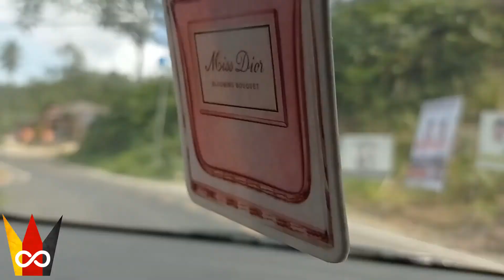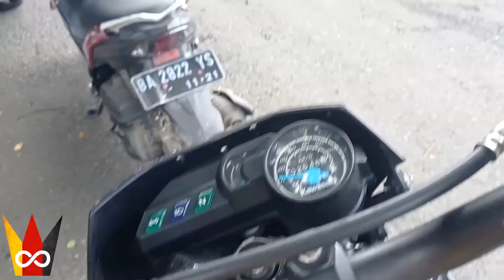hunting local pride di derah kecil......